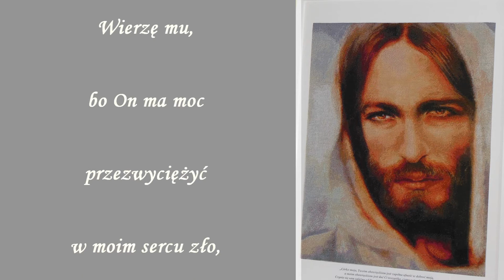Zaufałem Panu i już - podkład, karaoke, tekst, instrumentalnie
Wokal - Monika Mimi
Instrumenty klawiszowe - Mieczysław Stępień
Zdjęcia, realizacja i montaż – Monika Mimi